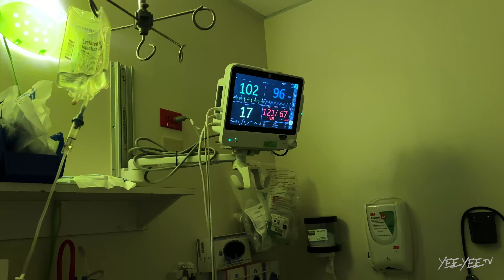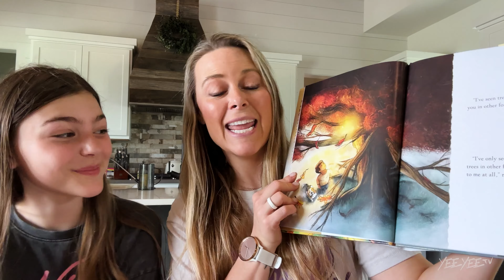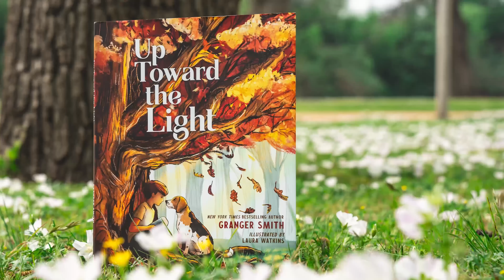Bye Bye Tonsils! Our Son Lincoln’s Tonsillectomy Journey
Check out my book "Up Towards The Light" & “Like A River”

The Smiths
4500 Williams Drive

About this channel: We are the Smith's. A Christian family of 6, living in the country just outside of Georgetown, Texas. Granger, an author and former country music singer, Amber, an actor and stay at home mom, and their children: London, Lincoln, River (who we lost when he was 3yrs old) and Maverick.